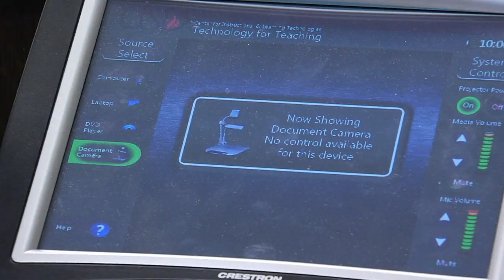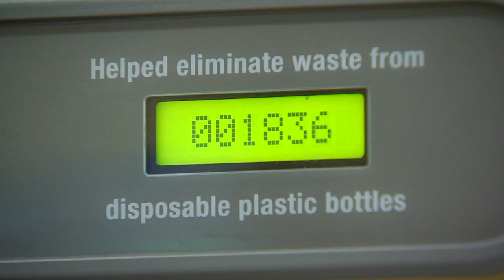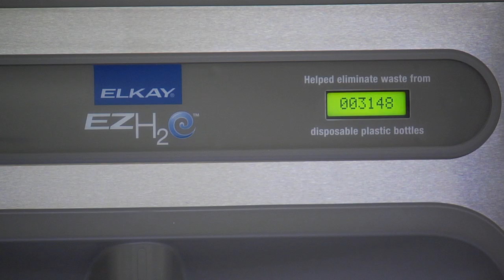UND College of Education & Human Development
Students, faculty and staff talk about how the design of the new College of Education and Human Development building enhances their learning experience.